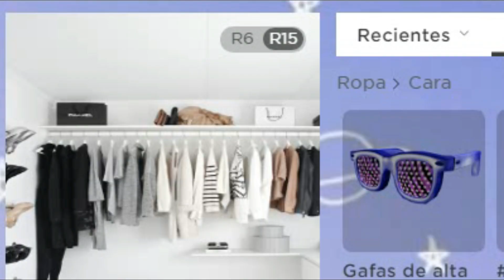Pelotocino FACHERO B